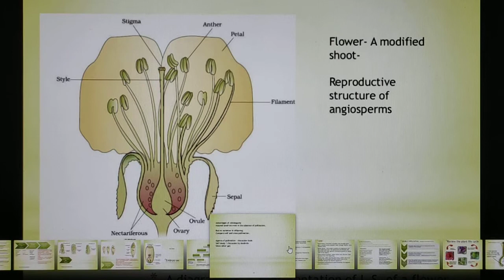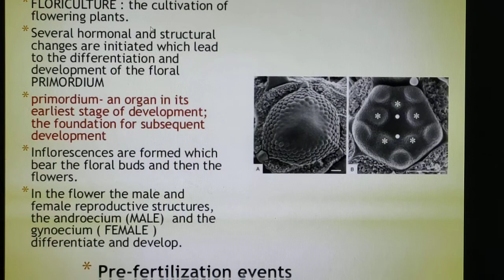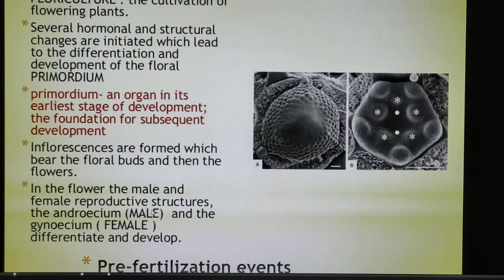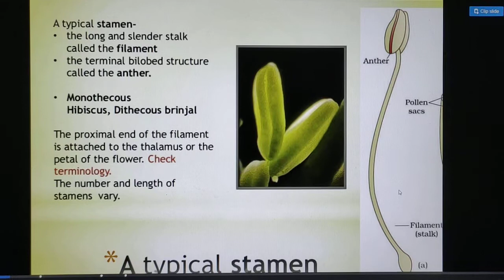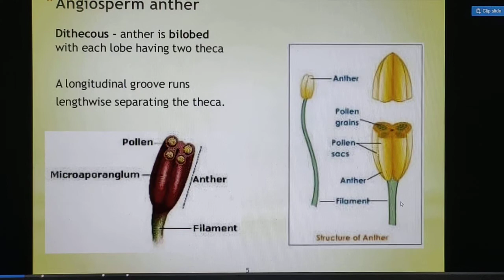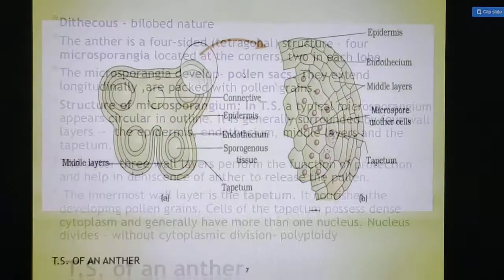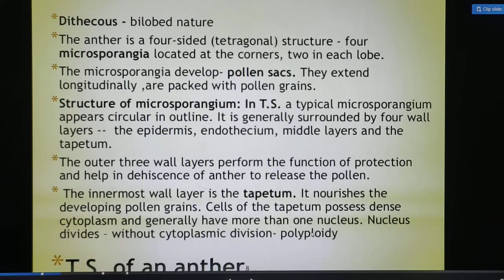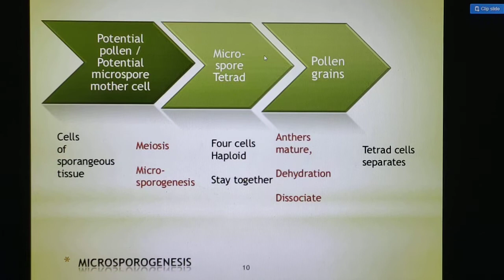CLASS XII Sexual Reproduction In Flowering Plants || Flower || Pre Fertilization Structure and Event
NCERT BIOLOGY Chapter 2